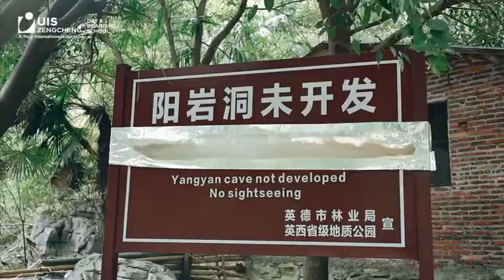UISZ Primary Week Without Walls 2023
Utahloy International School Zengcheng recently held a successful Week Without Walls event, which lasted for two to four days.